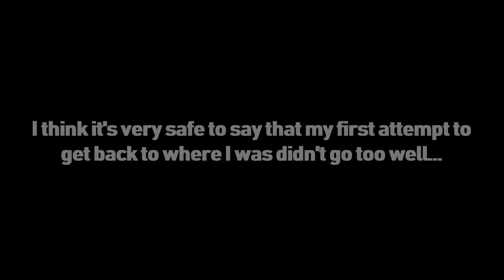Let's Play Dark Souls - Episode 20 - SHADOW ARMOR (Feat: Lag and Gravity)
We continue with Blighttown - There a lot of loot... and a lot of lag... Gravity, that's a thing too!